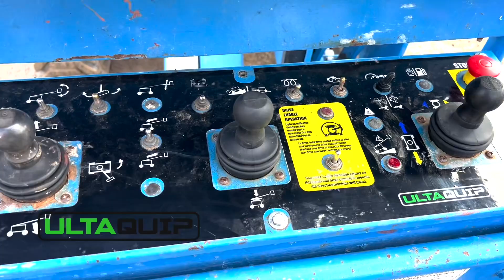Genie Z-45/25 Demo